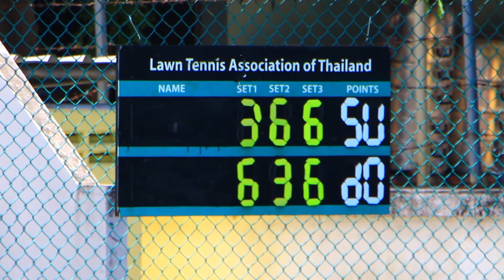07 03 62 การแข่งขัน ไอทีเอฟ เวิลด์ เทนนิส ทัวร์ 2019 รายการ พีทีที-ไอทีเอฟ จูเนียร์ เกรด 1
Thantub SUKSUMRARN 7 VS Chen DONG 15